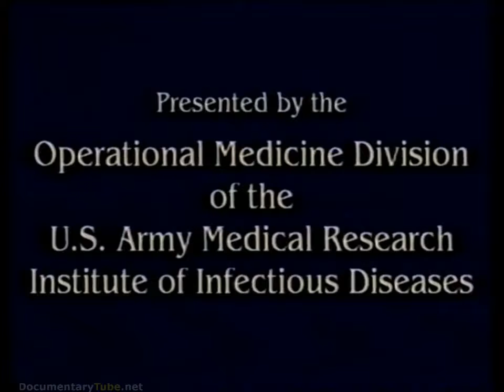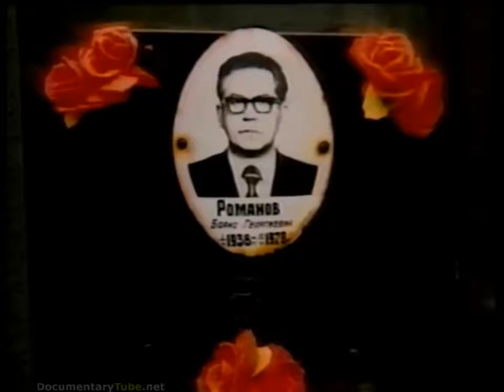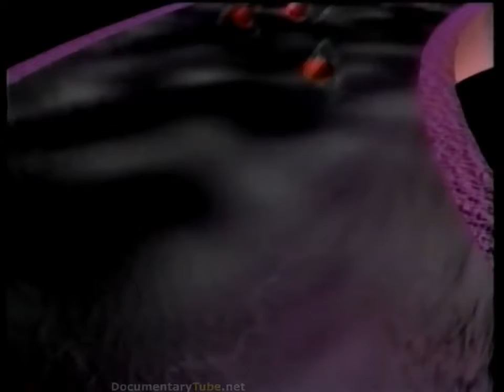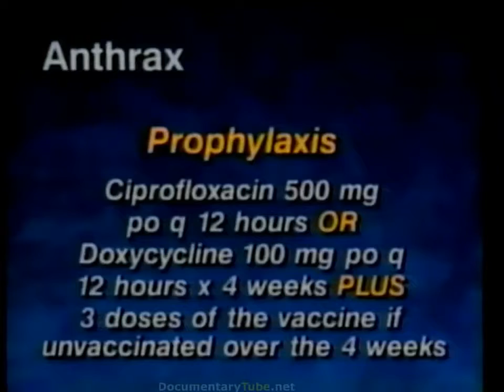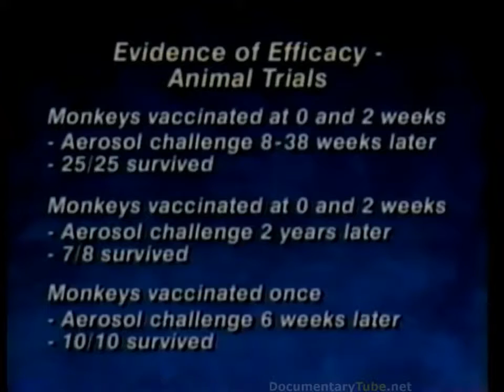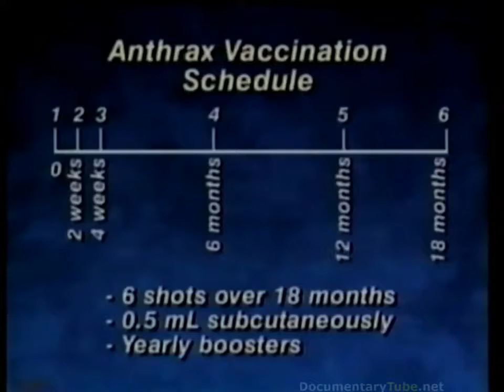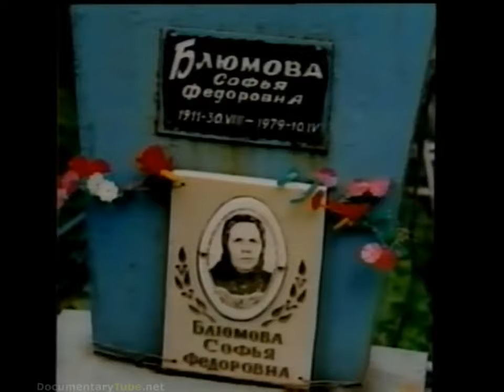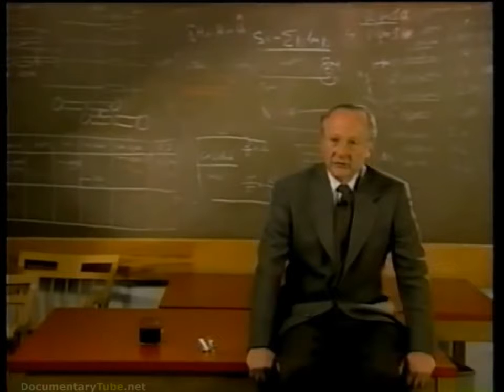U S Army Biological Counter Measures HD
This educataionla film discusses how the United States deals with biological challengers such as Anthrax and other bacterial agents.

The conventional CBRN spectrum includes three main pillars; biological, chemical and nuclear weapons. CBRN weapons are also known as Weapons of Mass Destruction (WMD). A fourth pillar is the.

A Head Quarters Training Command film produced by Film Australia. The objective of the film is to show the firepower of the major weapons available on the . The Most Destructive Tank.